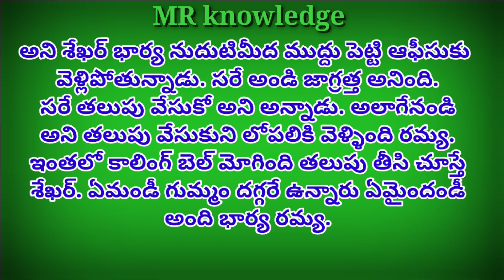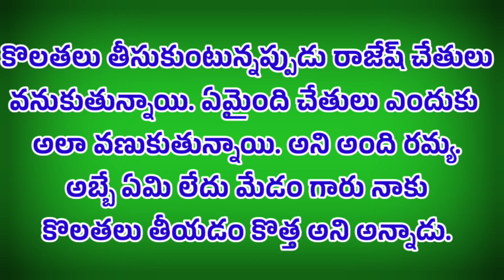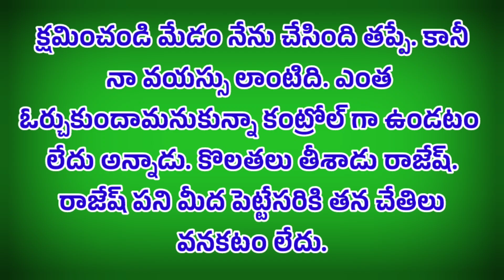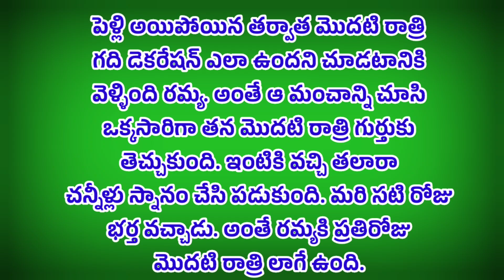ఆమె కొలతలు తీసుకుంటున్న రాజేష్ చేతులు వణుకుతున్నాయి.ఎందుకోచూడండి?audio stories/Jeevitha satyalu/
ఆమె కొలతలు తీసుకుంటున్న రాజేష్ చేతులు వణుకుతున్నాయి.ఎందుకో చూడండి/telugu audio stories/Jeevitha satyalu,/motivational Telugu stories/